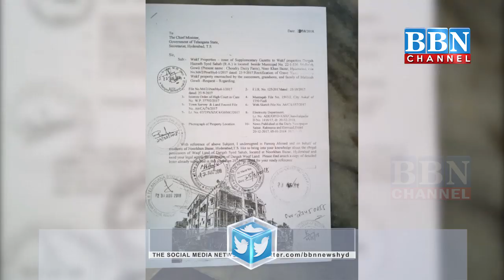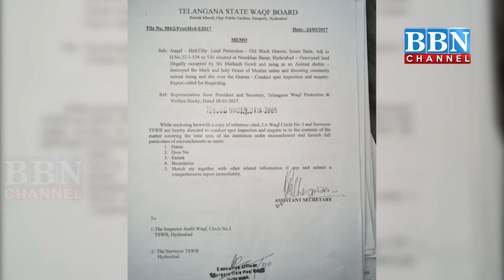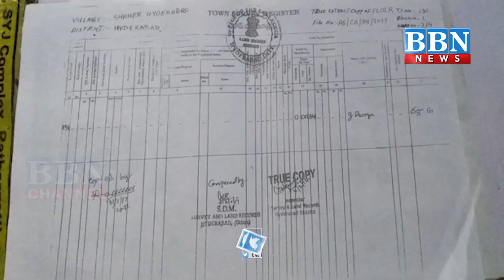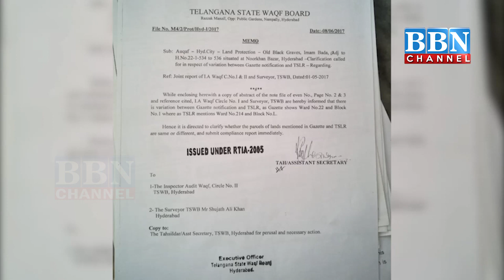Wakf Property Par Hua Qabza, Hyderabad Ke Noorkhan Bazar Mein Maujood Property Par Bangayi Building